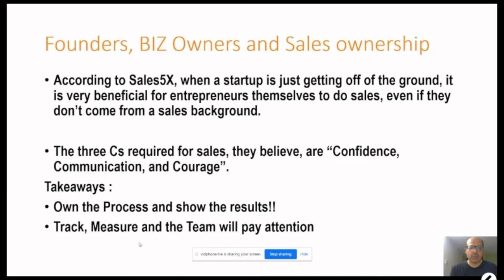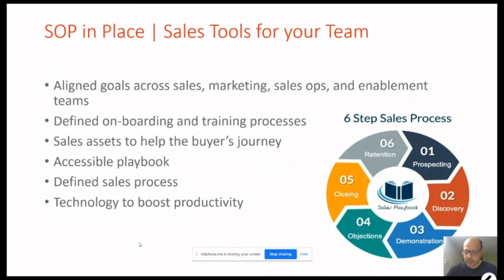The RemoteSales Guide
The definitive guide for startup founders to start selling! Watch the full session with Vijetha Shastry (Executive Director - TiE Bangalore) on Vidphone TV